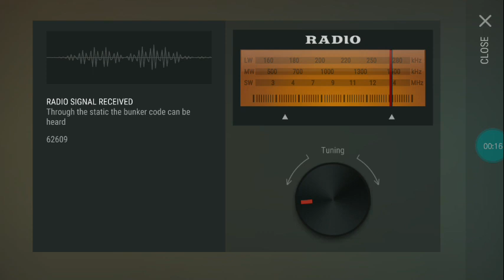Bunker Alpha Code : December 17, 2019 - Last Day on Earth